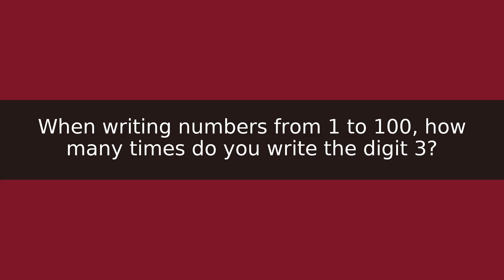When writing numbers from 1 to 100, how many times do you write the digit?